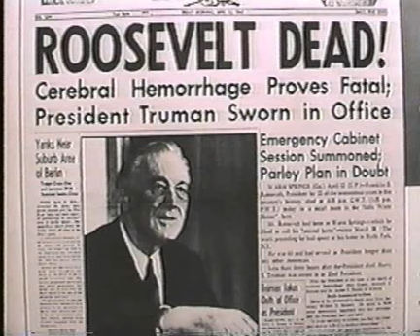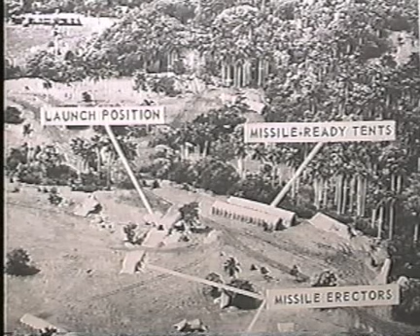Philmology - We Interupt This Broadcast pt1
A History of Famous radio Broadcasts with Photo's. Music by Mike Oldfield, Tubular Bells.